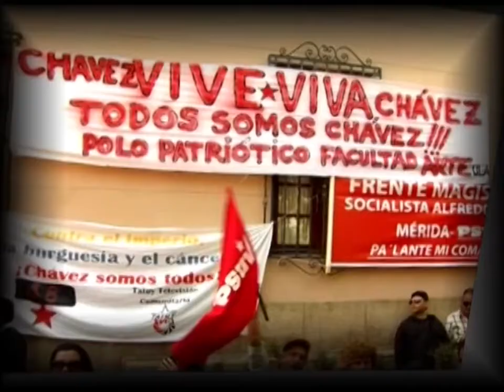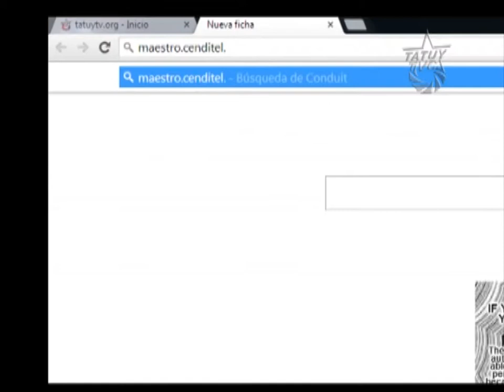Aqui Tatuy Informa: CENDITEL abre debate sobre la celebración de la Fundación de Mérida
La Fundación Centro Nacional de Desarrollo e Investigación en Tecnologías Libres (CENDITEL) en el marco de la conmemoración del genocidio cometido a la población indígena originaria habitante de lo que hoy llamamos Mérida, presentó este miércoles 9 de octubre su  cuentacuentos "El Capitán de la Capa Roja",  software interactivo para el sistema escolar venezolano que narra desde una nueva perspectiva la historia del invasor Juan Rodríguez Xuarez.